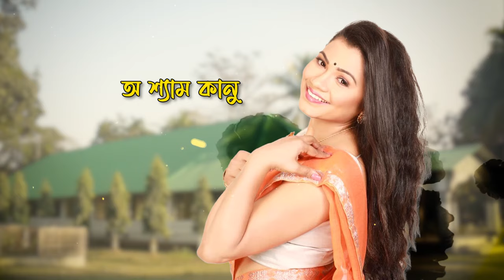Xirote Mayurar Pakhi || Manash Bhagawati|| Sayanika Bhuyan|| SIRUMONI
TRISHUL MUSIC CREATION
Tune/Music/Lyrics - Manash Bhagawati
Singer - Sayanika Bhyuan
background Melody - Shekhar Jyoti Goswami
Taal - Manash Bhagawati
Khol/Dholak/Tabla - Rajib Bhuyan
Flute - Dilip Hira
Mix & Mastering - Jintu Bordoloi
Lyrical Video by Udit Narayan Sarmah
Recorded at " Studio Sound Factor " by Shekhar Jyoti Goswami